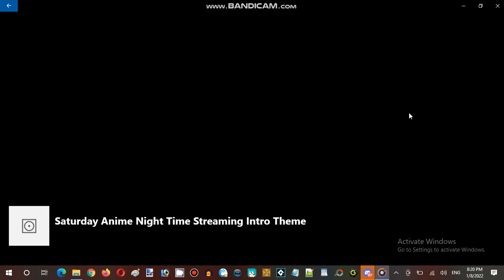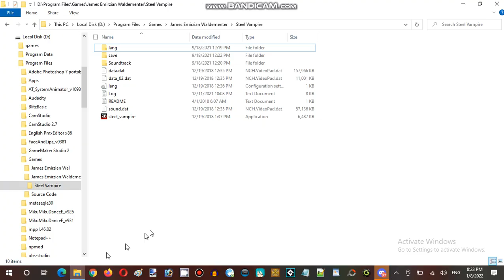Saturday Anime Night Time Streaming at Hunter's Server Establishment 04 Part 01